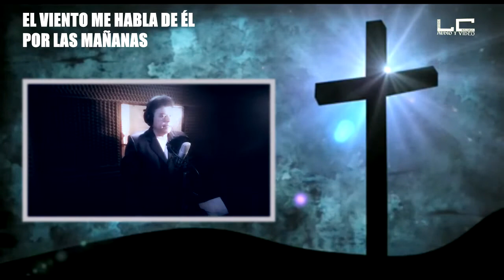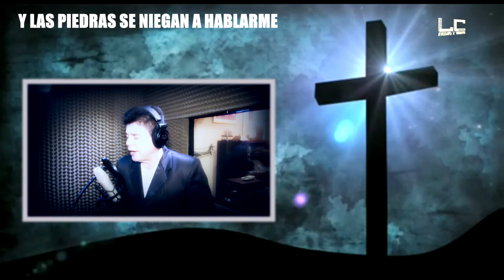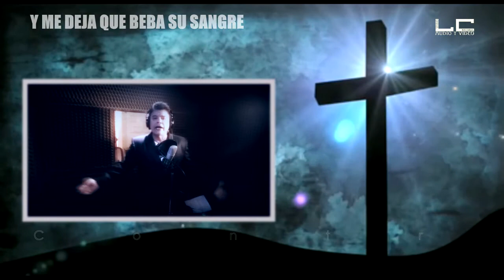EL GALILEO - LUCHO CONTRERAS (COVER) 2017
Este tema tan espiritual, lo hizo el cantante y compositor colombiano, "Fausto," y se lo dio para que lo grabara la agrupación coral, "Exodo" de Bucaramanga, a mediados de los años 70. Hoy día su Director, Jesus Porras Ruiz, me pide que lo grabe a mi estilo, en el Estudio LC Records de la ciudad de Cúcuta, con una estupenda pista musical elaborada por Anderson Cepeda, y fue todo un honor y una experiencia nueva y gratificante, el poder llevar este mensaje del Galileo, a todo el mundo.